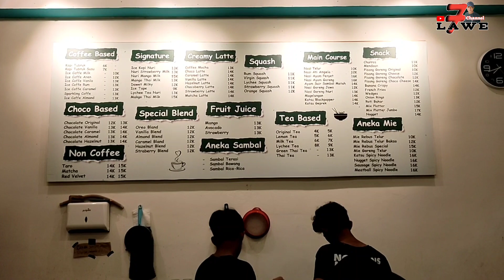Kopi Nuri tempat nongkrong kekinian terbaru di Sukoharjo.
Kopi Nuri merupakan salah satu tempat nongkrong kekinian terbaru di Sukoharjo.

Kopi Nuri ini menawarkan sensasi ngopi enak di tengah lahan persawahan hijau yang cocok buat ngopi santai atau bertukar cerita bersama teman maupun orang tersayang.